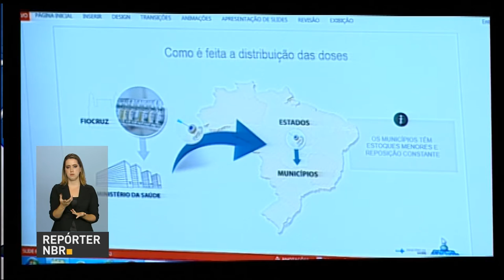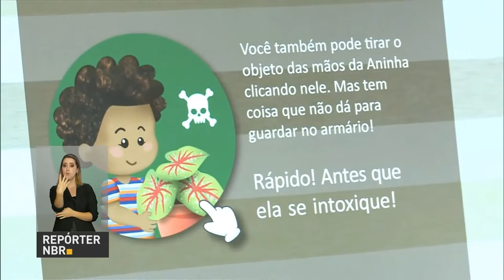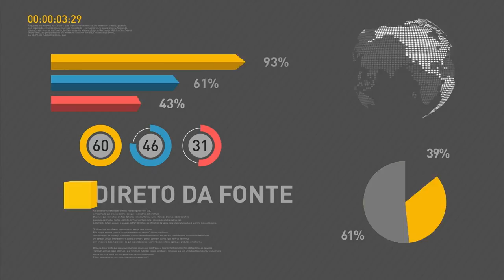Governo disponibilizará 11,5 milhões de vacinas para combater febre amarela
REPÓRTER NBR 18H - 25.01.17: Nos próximos dias, o Ministério da Saúde receberá cerca de 6 milhões de doses da vacina contra febre amarela. Além disso, existem 5,5 milhões de vacinas no estoque do laboratório Fiocruz/Bio-Manguinhos. E mais: jogo digital educativo alerta pais e crianças sobre o perigo de intoxicação dentro de casa. Veja também: ministro da Cultura, Roberto Freire, visitou o Parque Nacional da Serra da Capivara (PI), onde assinou acordo de cooperação para gestão compartilhada do local.